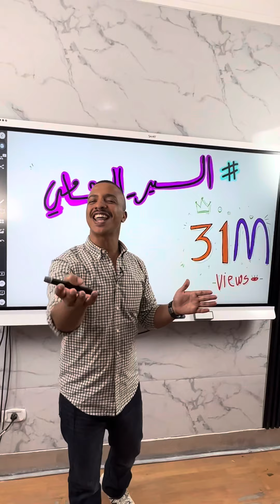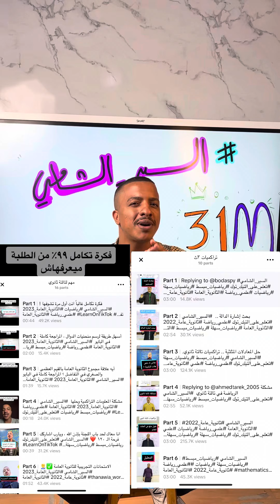رجالة الدفعة الجديدة تستعد .. هتشوف يعني أيه رياضيات بجد 🔥